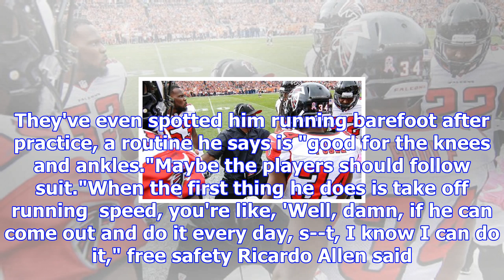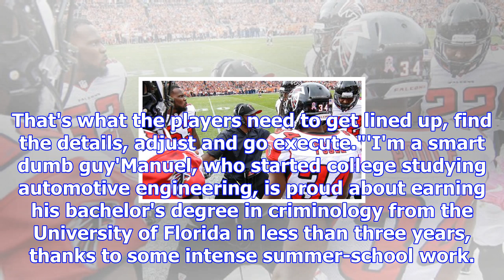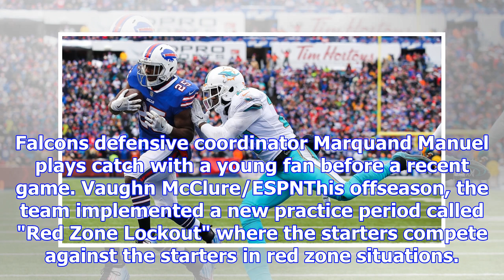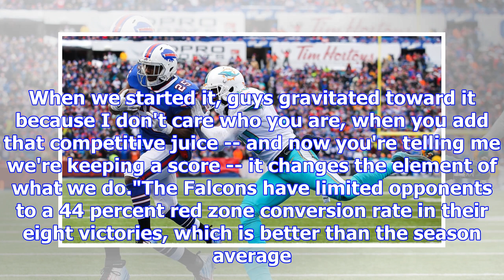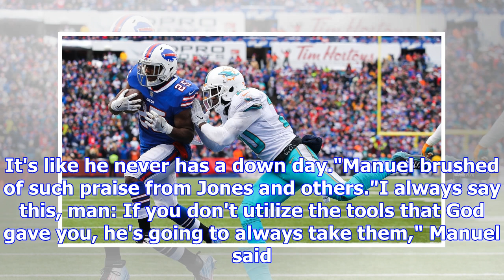Marquand manuel uses player's mentality in reviving falcons' defense - atlanta falcons blog- espn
11:33 AM ETFLOWERY BRANCH, Ga. -- The blank stare Marquand Manuel wears as he emerges from the Atlan...